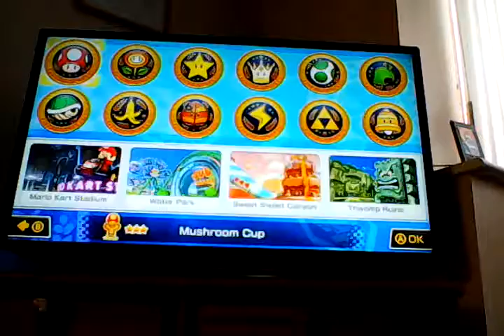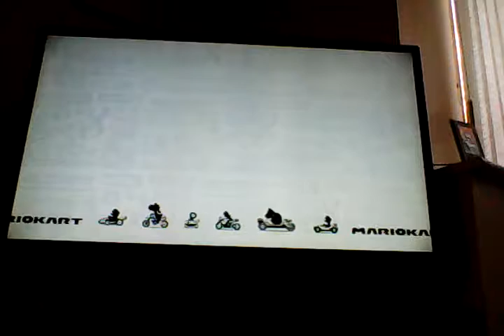Mariokart 8 part 4